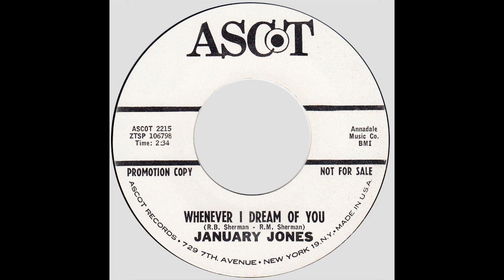January Jones – “Whenever I Dream Of You” (Ascot) 1966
Written by Richard and Robert Sherman.

According to an entry on 45cat, this January Jones is not the actress on “Mad Men”. “Her real name was Jackie Allison, and she hailed from Chicago (and grew up in La Puente, CA). Last heard from, she lived in Philadelphia, married with children, and was out of showbiz for years.”

January Jones recorded a version of Bacharach-David’s “I Cry Alone” in 1964.

The Sherman brothers were major composers of scores for both films and musical shows, including “The Parent Trap”, “Mary Poppins” and “Chitty Chitty Bang Bang”.